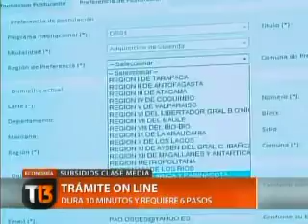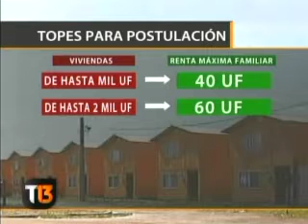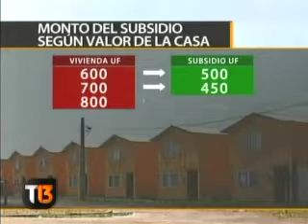Comienza postulación a DS01 en línea